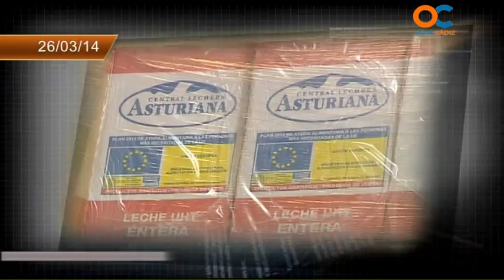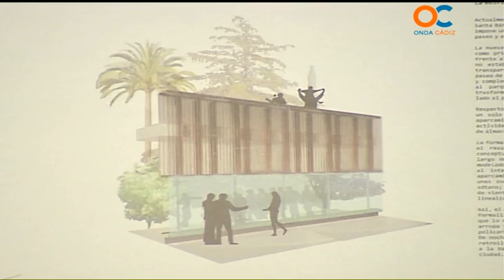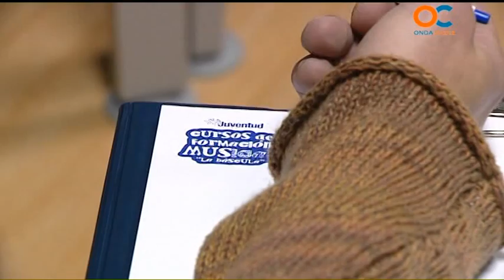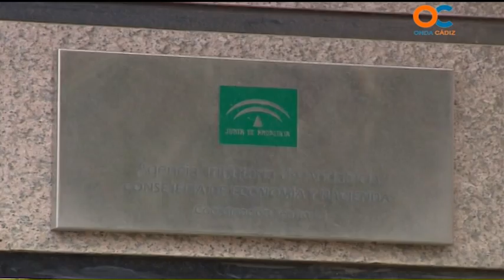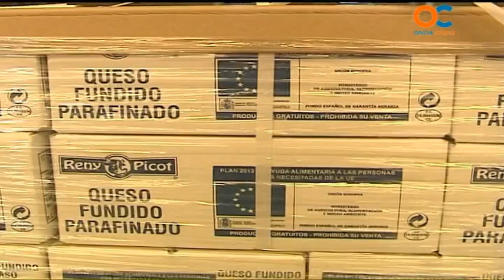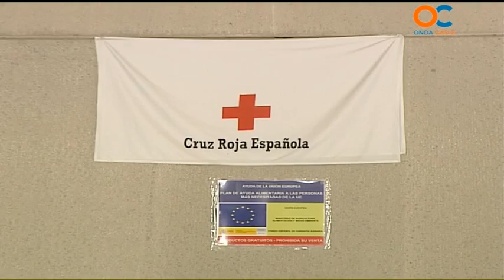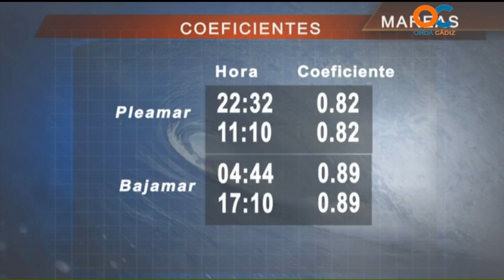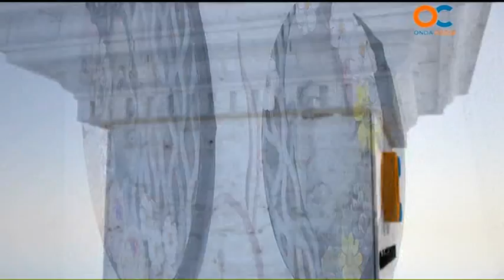NOTICIAS O CÁDIZ 26 03 14